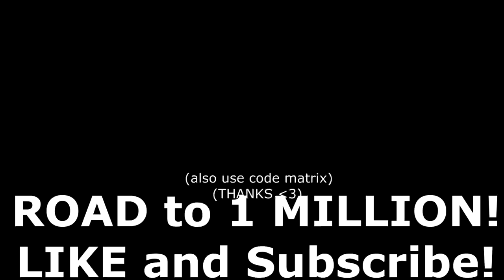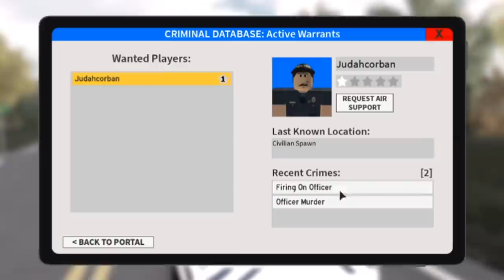Street Racing My Friend in NEW 700HP Charger SRT Widebody Goes Wrong.. (Roblox)